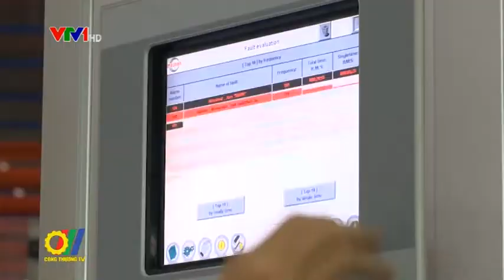Nâng cao chất lượng chuỗi giá trị trong ngành thực phẩm Việt Nam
Hội nghị quốc tế Công nghiệp thực phẩm Việt Nam do Cục Xúc tiến thương mại (Bộ Công Thương) phối hợp với Tổ chức Lương thực và Nông nghiệp Liên hợp quốc (FAO) vừa tổ chức tại TP Hồ Chí Minh...